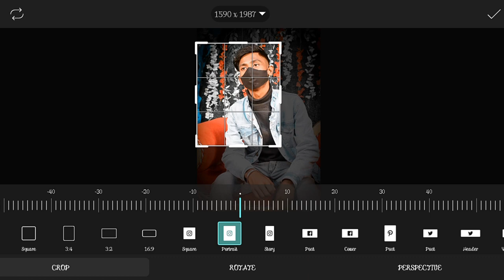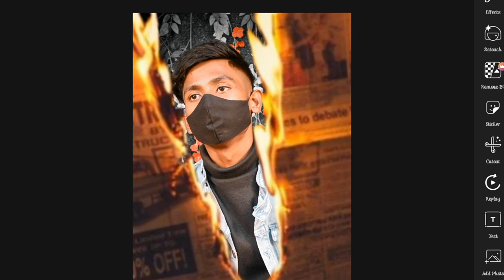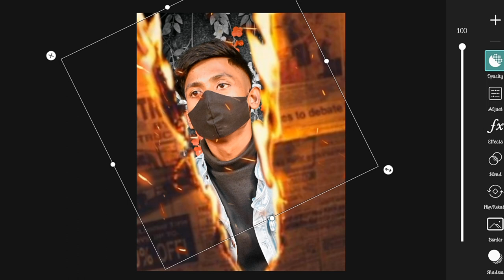Fire News Paper Photo Editing In Picsart